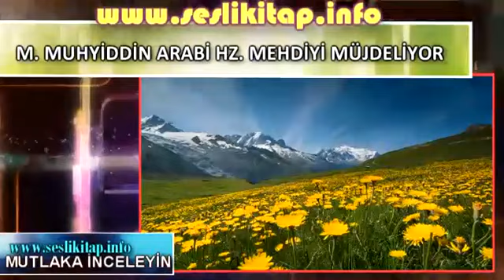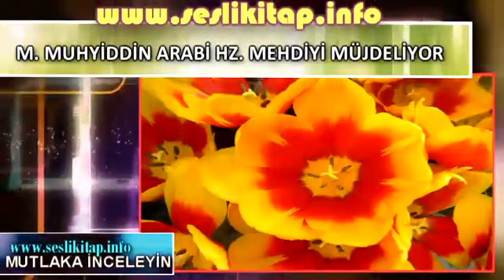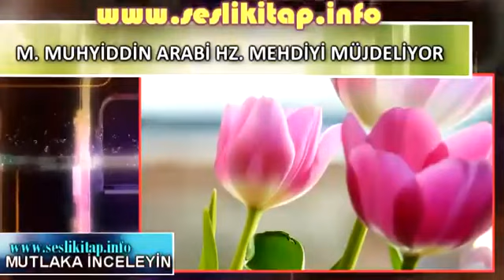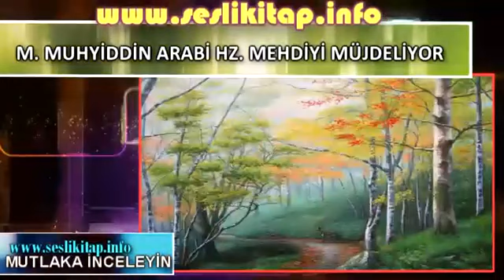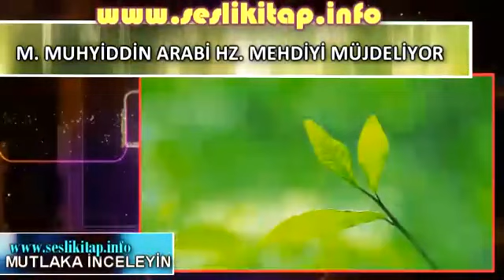M. Muhyiddin Arabi Hz. Mehdiyi Müjdeliyor🇹🇷🇹🇷🇹🇷🇹🇷🇹🇷🇹🇷🇹🇷🇹🇷🇹🇷🇹🇷🇹🇷🇹🇷🇹🇷🇹🇷🇹🇷🇹🇷